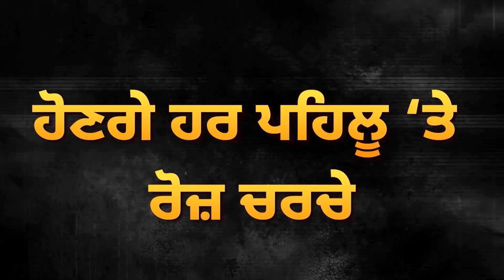Nihang ਨੇ ਘਰ ਬੈਠੇ ਹੀ ਕਰਤਾ ਕਾਰਾ, Police ਨੂੰ ਪਵਾਤੀਆਂ ਭਾਜੜਾਂ | Amritsar News | D5 Channel Punjabi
Nihang ਨੇ ਘਰ ਬੈਠੇ ਹੀ ਕਰਤਾ ਕਾਰਾ, Police ਨੂੰ ਪਵਾਤੀਆਂ ਭਾਜੜਾਂ, ਕਰ ਗਿਆ ਵੱਡੀ ਗ਼ਲਤੀ, ਚੜ੍ਹਿਆ ਅੜੀਕੇ  | Amritsar News | D5 Channel Punjabi